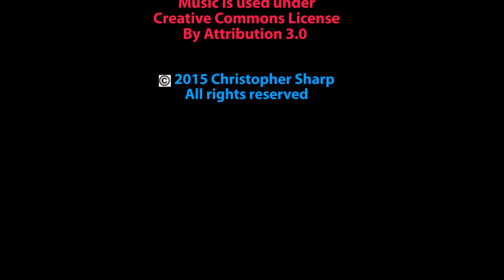Day 18: Musical.ly and Chill | VEDO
I make musical.ly and chill on a Sunday!

Click to Tweet:
click to tweet this video to your followers, thank you!

Music: 4:22

All music is royalty free used under creative commons by attribution (3.0 & 4.0), all music used is listed by source with relevant track and artist details after the main section of video.

The secret word:
The Challenge: Fit the word into your comments!

Equipment:
Polaroid iD1660 HD Camera &